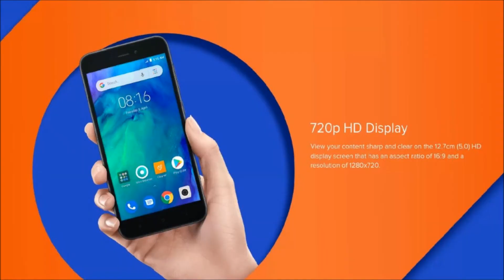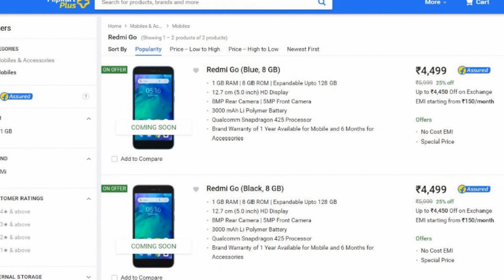Xiaomi Redmi Go Smartphone Launched in India Price, Specification, First Sale All Details in Hindi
Xiaomi Redmi Go (2019) Smartphone Launched in India Price, Specification, First Sale All Details in Hindi.

NOTE:
NOTE:
If You have any problem or Issue with this video, then KINDLY let me know before taking any action.